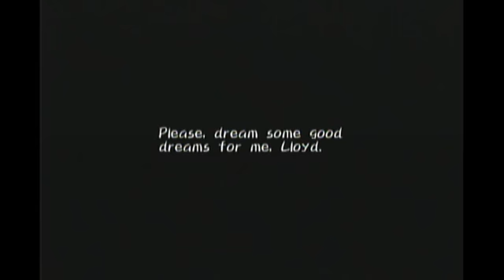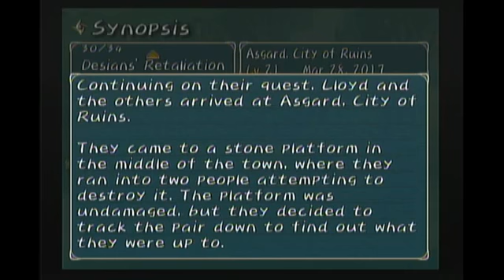Let's Play Tales of Symphonia Blind Part 5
In this part, we head onwards to Thoda Island, see Sheena again, go into a dungeon and release the Water Seal. I do get lost for a bit as to what to do, but I eventually figure it out. Afterwards, we head over to Asgard, where people are worshipping a false god. Also, Raine goes nuts.

The game is starting to get really good at this point too!